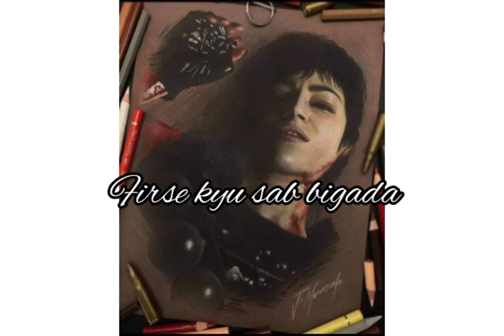Money heist- tokyo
This is a tribute given to a charecter named tokyo of series money heist which is most loved charecter i ever know by the song sawre.